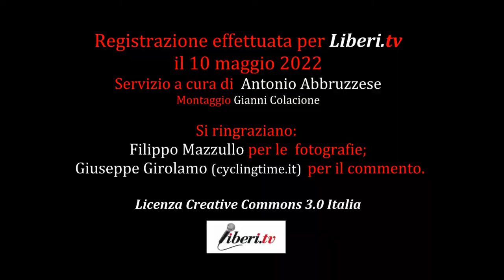Luca Maria Lucini, Team FLY CYCLING TEAM-CDI - Giro E 2022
Servizio a cura di  Antonio Abbruzzese. Montaggio Gianni Colacione
Si ringraziano:
Filippo Mazzullo per le  fotografie;
Giuseppe Girolamo (cyclingtime.it)  per il commento.